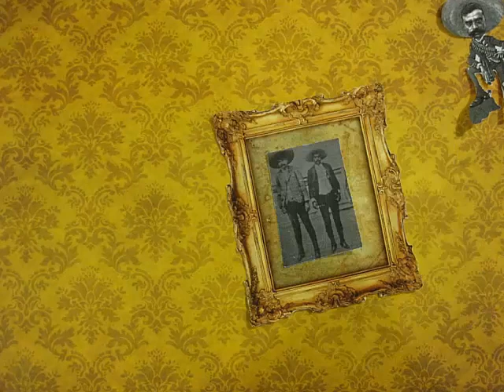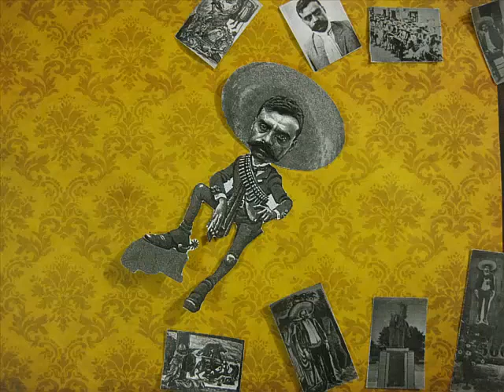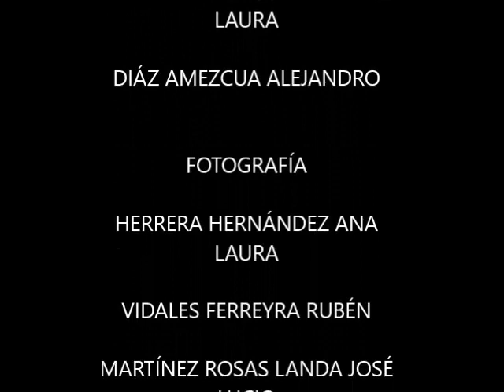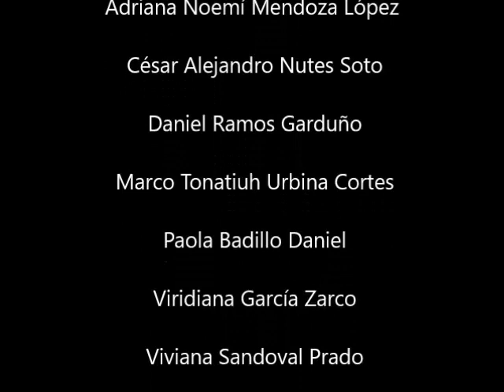La iconografía de Zapata y la tierra que nunca olvida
Cortometraje participante del concurso "La Historia en corto: Zapata en ele imaginario estudiantil universitario".

Realizado por As de oros films:
Ana Laura Herrera Hernández
Rubén Vidales Ferreyra
Landa José Lucio Martínez Rosales
Alejandro Díaz Amezcua

Universidad Autónoma de la Ciudad de México
Plantel Centro Histórico
Academia de Estudios Sociales e Históricos
Colegio de Humanidades y Ciencias Sociales
Tlacuilo Producción Comunitaria
2019